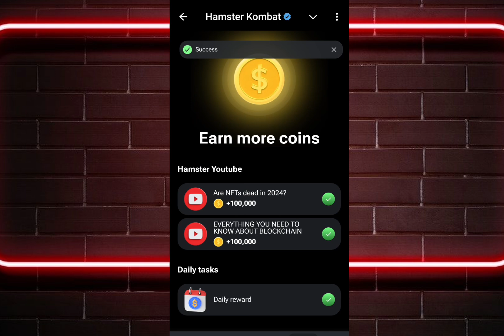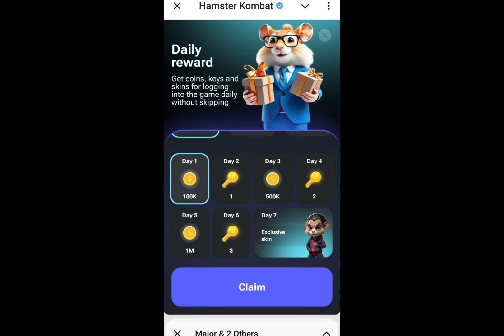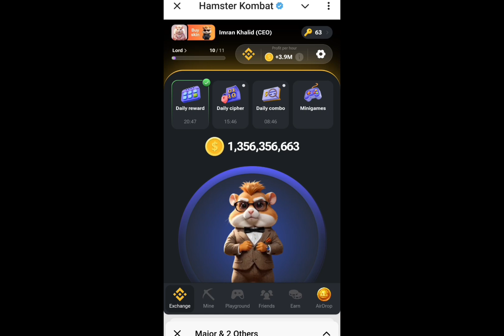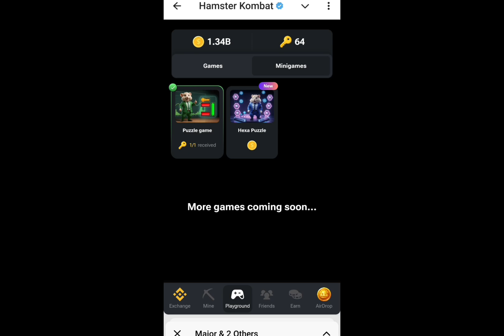Reward New update Get coins keys and skin Gaming not skipping Humster key🔑 september 5, 2024 win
Daily Reward New update Get coins keys and skin Gaming not skipping Humster key🔑 september 5, 2024 win

That's a lot of keywords! Here's a breakdown:

_General Keywords_

- Get coins
- Keys
- Skin
- Gaming
- Humster key
- September 5, 2024
- Win

_Specific Keywords_

- Get coins gaming
- Keys and skin rewards
- September 5, 2024 contest
- Win coins and keys

_Long-Tail Keywords_

- "Get coins and keys gaming rewards September 5, 2024"
- "Win Humster key and skin in gaming contest"
- "Gaming rewards: Get coins, keys, and skin September 5, 2024"

_Keyword Phrases_

- "Get ready to win coins, keys, and skin on September 5, 2024"
- "Gaming contest: Win Humster key and skin September 5, 2024"
- "September 5, 2024 gaming rewards: Don't miss out"
- "Win big: Coins, keys, and skin on September 5, 2024"